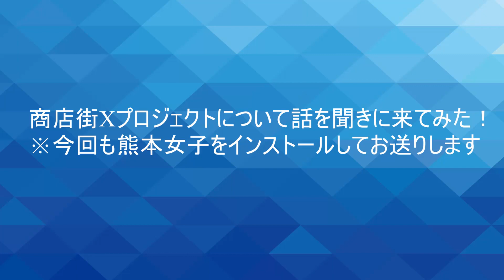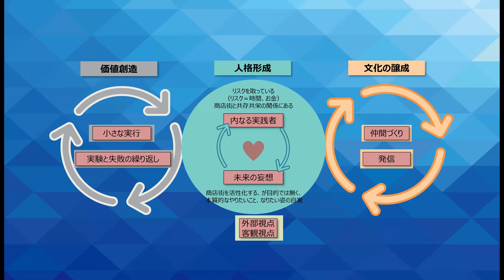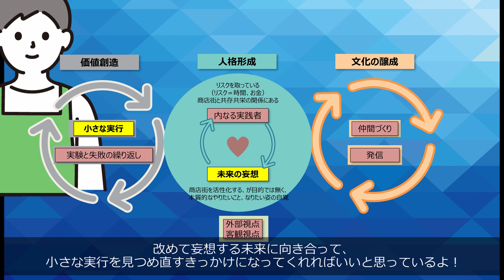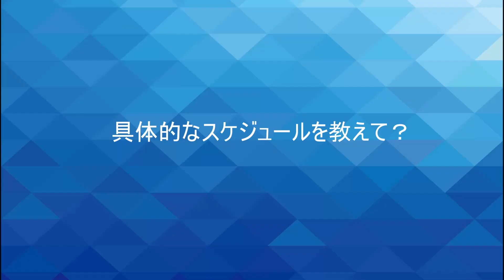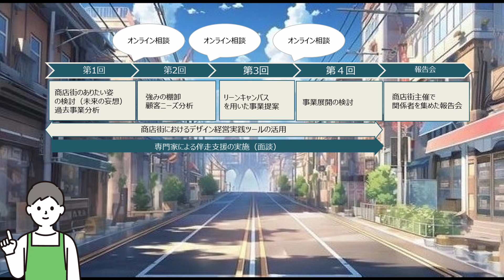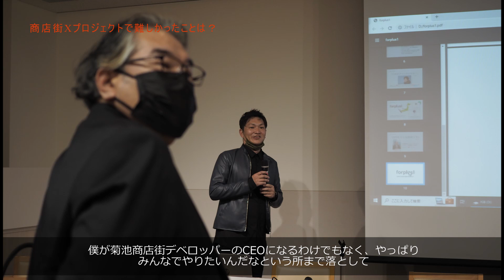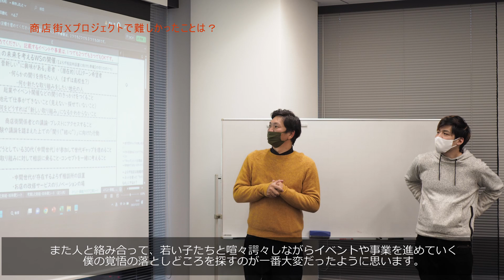商店街Xプロジェクト＃０２ ～ワークショップ編～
「九州あおい」は、九州初の官公庁バーチャル職員として、経済産業省の支援策や職場としての九州経済産業局の魅力などを、学生や若手経営者向けにわかりやすく身近な内容にして動画配信しております。
今回は「商店街Xプロジェクトワークショップ」について、概要をわかりやすくご紹介します。

動画中に出てくる過去の商店街Xプロジェクトに関する動画はこちら！
■商店街Xプロジェクト＃０１　～概要編～

■商店街Xプロジェクトワークショップ募集ページ

■九州経済産業局　公式Facebook（九経交流プラザ）

担当課室：九州経済産業局流通・サービス産業課